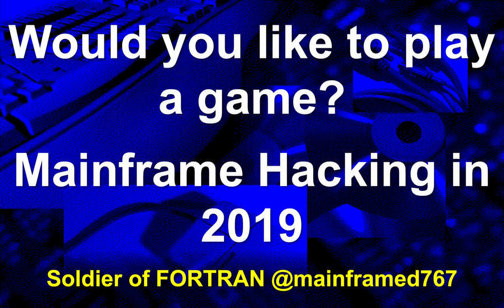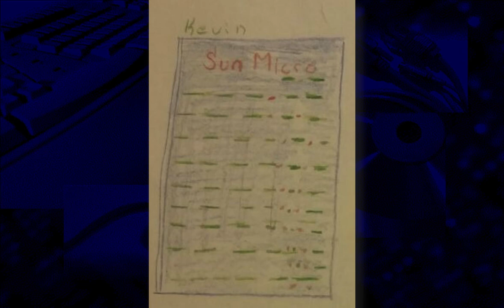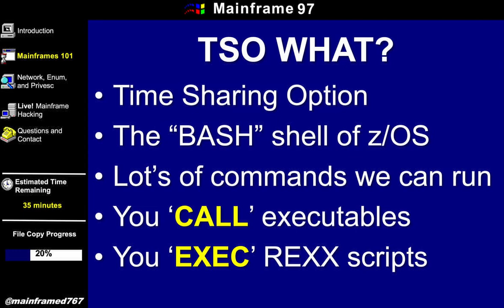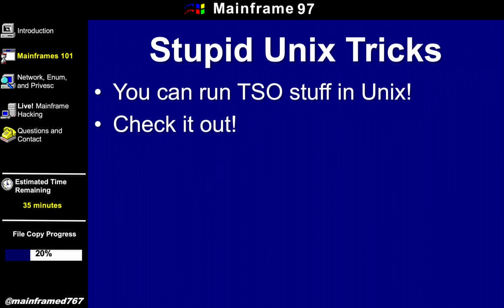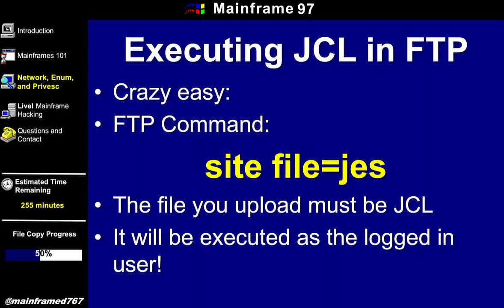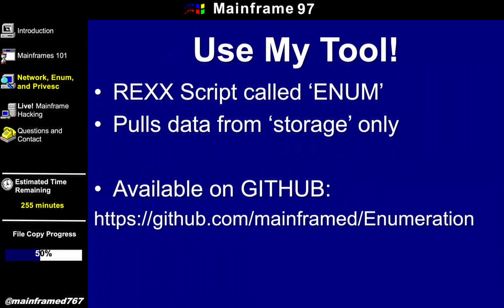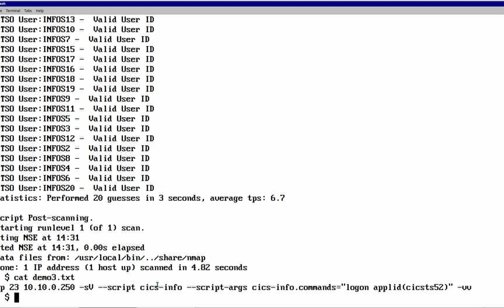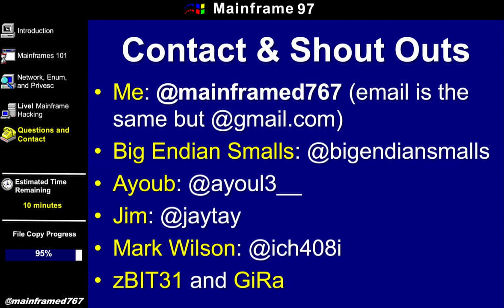NorthSec 2019 – Philip Young – Mainframe Hacking in 2019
Philip Young, aka Soldier of FORTRAN, is a leading expert in all things mainframe hacking. Having spoken and taught at conferences around the world, including DEFCON, RSA, BlackHat and keynoting at both SHARE and GSE Europe, he has established himself as the thought leader in mainframe penetration testing. Since 2013 Philip has released tools to aid in the testing of mainframe security and contributed to multiple opensource projects including Nmap, allowing those with little mainframe capabilities the chance to test their mainframes. In addition to speaking, he has built mainframe security programs for multiple Fortune 100 organizations starting from the ground up to creating a repeatable testing program using both vendor and public toolsets. His hope is that through raising awareness about mainframe security more organizations will take their risk profile seriously.